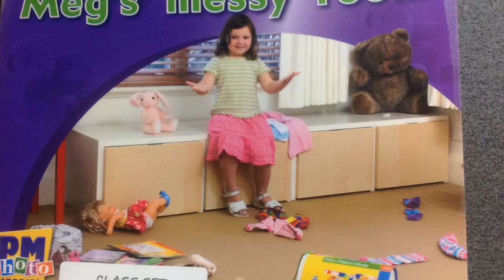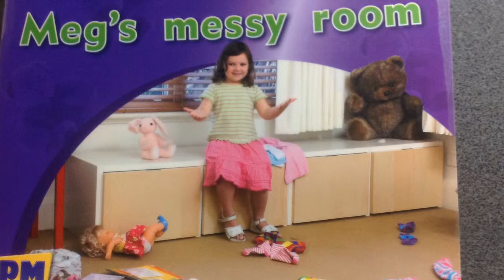Meg's messy room (level 2 or 3)